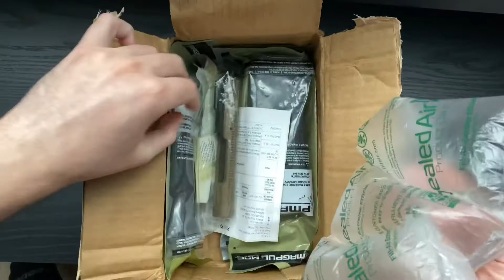BCM BCG FDE Ion Bonded - Up Close and Personal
couldn’t find any videos of this so I decided to unbox and glamor shoot mine

purchased during the great covid recession